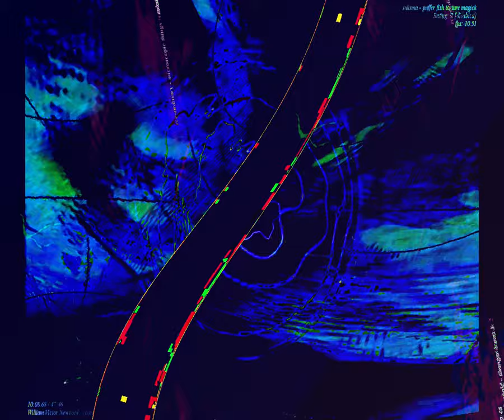[EPILEPSY WARNING] Movie 23 08 28 23h12m10s